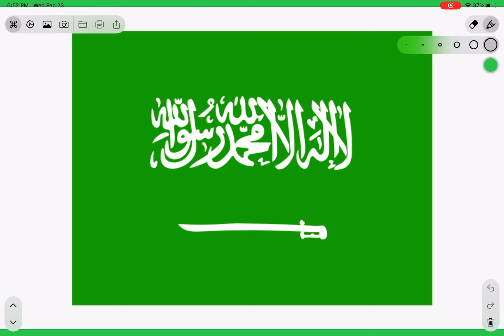Saudi Arabia Eas alarm (1924)